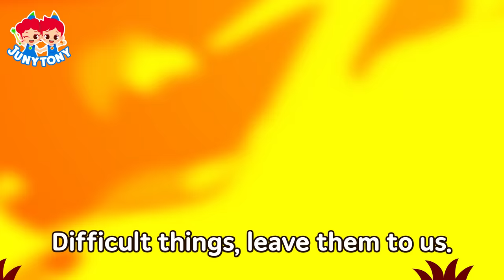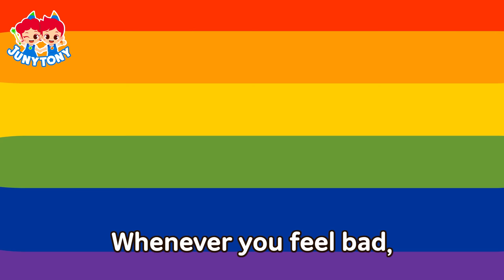🚗Car Songs Compilation | Vehicle Songs | Rescue Team, Train, Airplane | JunyTony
🚝List
0:03  Vehicle Rescue Team
1:53  Car Mechanic
5:07  Police Car
6:17  Fire Trucks
7:24  Race cars
8:27  Do it Do it Languages - Vehicles
10:50  Pilot & Flight Attendant
15:10  Color Train
16:32  Which One Is Faster
17:42  Vehicles ABC
19:26  Farm Vehicle Samba